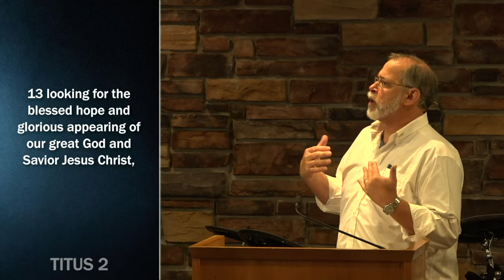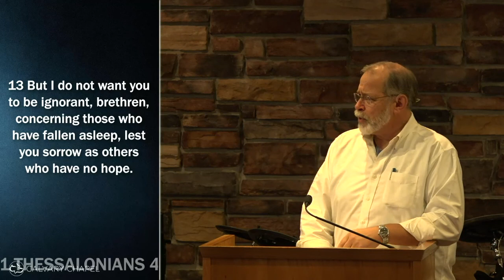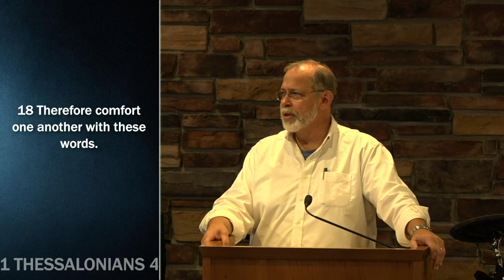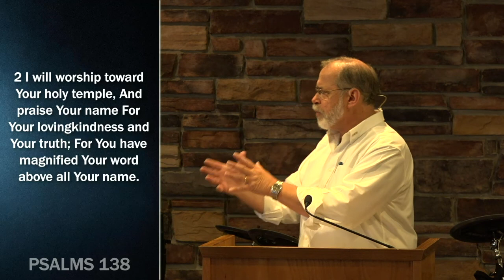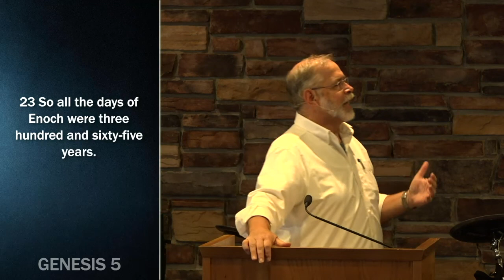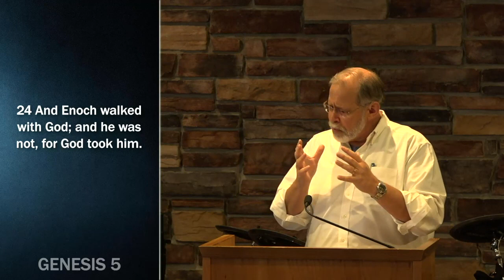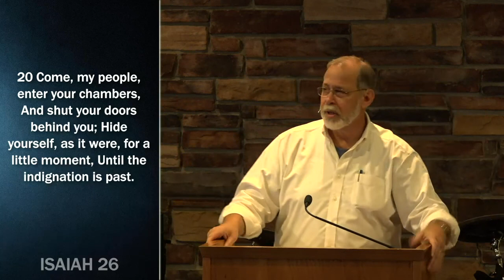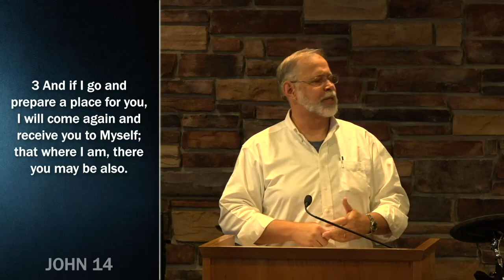Our Blessed Hope! | Luke 12:35-40 | Pastor John Hessler